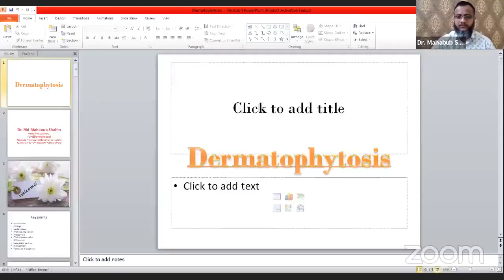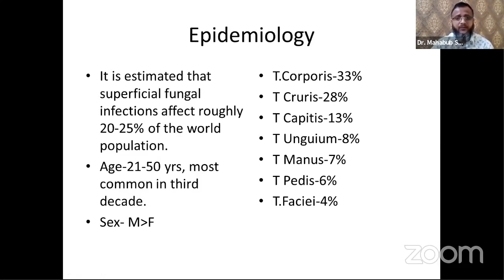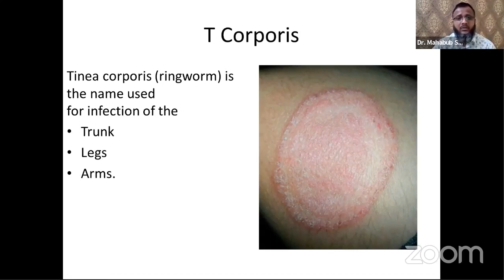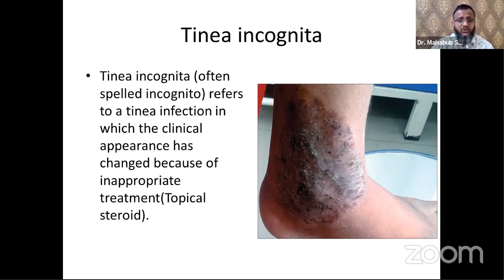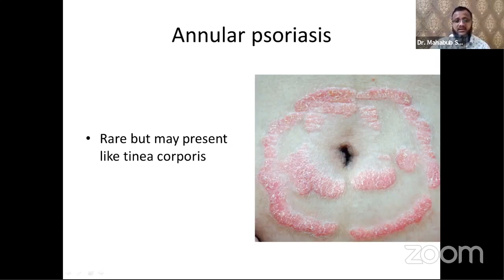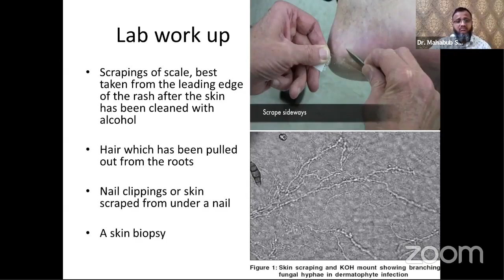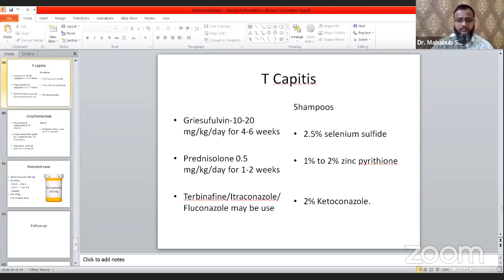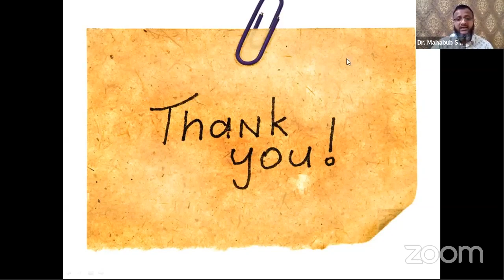Dermatophytosis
Topic: Dermatophytosis

Mentor: Dr. Md. Mahabub Shahin
MBBS (DMC), DDV (DU), FCPS (Dermatology)
Trained in Vitiligo & Hair Transplant Surgery (India)
Associate Professor (Ex) & Senior Consultant
Aurora Skin & Hair Research Institute.

Join Axis Medical School:
You Tube: AxisMedicalSchool
Goole+: AxisMedicalSchool